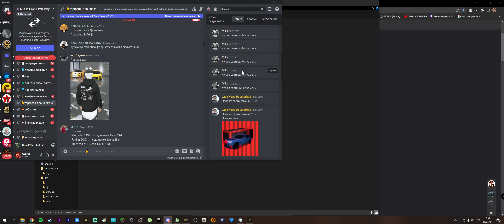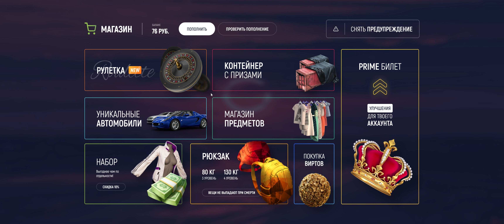БОЛЬШОЙ ТЕСТ НОВОЙ РУЛЕТКИ! ОКУПИЛСЯ В НЕСКОЛЬКО РАЗ! КАК ЗАРАБОТАТЬ НА GRAND Role Play GTA 5?